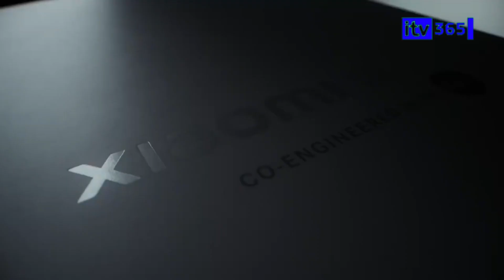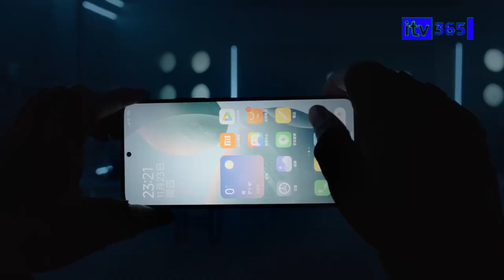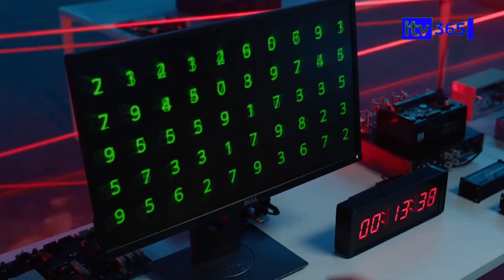REDMI K70 & XIAOMI 14 SURPASSED GENSHIN IMPACT & HONKAI STAR RAIL!